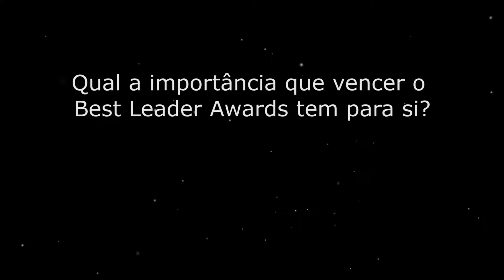José Ávila: Qual a importância que vencer o Best Leader Awards tem para si?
Veja entrevista completa com José Ávila, Presidente do The Tagus Group no Portal da Liderança